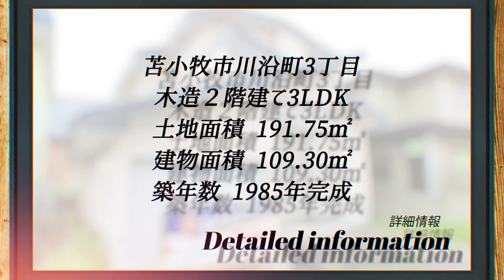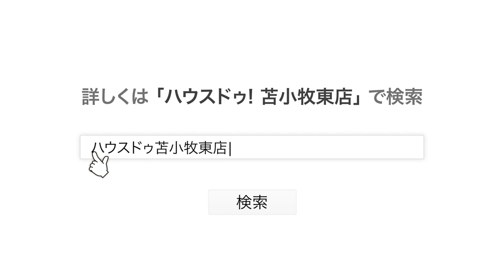【リフォーム済み一戸建☆】キッチン新品！ファミリー向け！北海道苫小牧市 物件探し